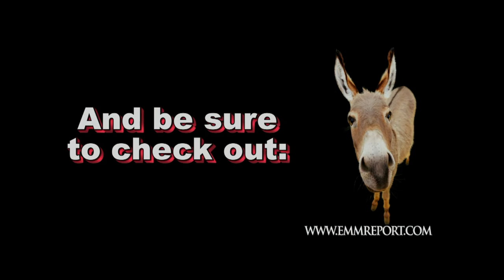HATCHET III Producer/writer ADAM GREEN and his wife, actress RILEAH VANDERBILT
ADAM GREEN (creator of The Hatchet franchise) and his wife, actress RILEAH VANDERBILT, talk to Robert "Corpsy" Rhine (Publisher of Girls and Corpses Magazine) at the red carpet world premiere of Hatchet III at The Egyptian Theater in Hollywood, For more exclusives, be sure to check out